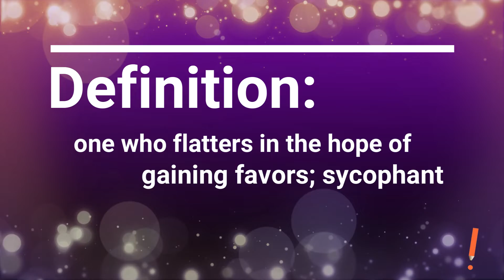Word of the Week: toady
If you're looking for a descriptive word for someone who acts like a sycophant, this is it! The word itself even sounds gross and annoying, just like the person it would describe. Watch the video to learn the definition!

Learn a new vocabulary word every week with TranscribeMe! This week's word is: toady.